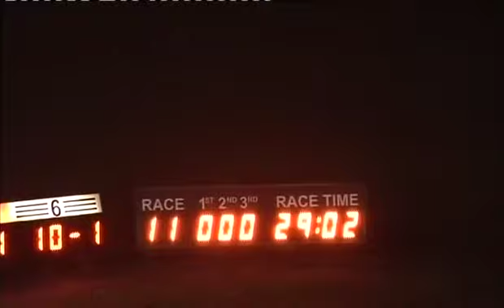Race 11 20814